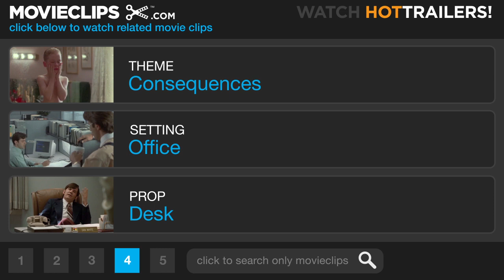He Said, She Said (2/10) Movie CLIP - Typical Guy (1991) HD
CLIP DESCRIPTION:
Lorie (Elizabeth Perkins) is amused by Dan's (Kevin Bacon) playboy antics.

FILM DESCRIPTION:
Real-life sweethearts and film directors Ken Kwapis and Marisa Silver co-directed this throwback to the silver-screen romantic comedies of the 1940s, examining the different ways men and women view reality. Kwapis takes the male character's point of view, recalling a burgeoning relationship. Silver then takes a crack at the same story, recalling the same events from the woman character's point of view. Unfortunately, both perspectives are not that much different. Kevin Bacon and Elizabeth Perkins star as Dan Hanson and Lorie Bryer, two reporters from the Baltimore Sun who are assigned to share space on the editorial page debating opposing viewpoints. Dan is the conservative philanderer. Lorie is the sensitive liberal. The new column becomes a big hit -- a shop owner exclaims, "Hey, it's the people who argue!" Although originally antagonists, Dan and Lorie become lovers. As their relationship grows, so does their popularity, and they end up hosting a popular television program. But Lorie wants commitment, and Dan doesn't. Frustrated, Lorie shies a coffee cup off Dan's noggin live on the air. Their ratings soar. And then the whole routine is played out again.

CREDITS:
Cast: Kevin Bacon, Dana Andersen, Hope Miles, Elizabeth Perkins, Petie Perkins
Directors: Ken Kwapis, Marisa Silver
Producers: Frank Mancuso Jr., Vikki Williams
Screenwriter: Brian Hohlfeld